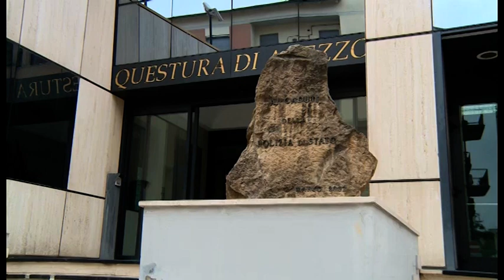Arezzo, sicurezza: in arrivo otto rinforzi per la Polizia